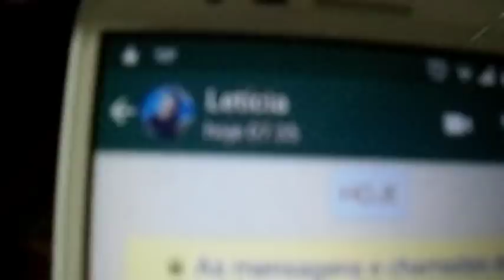TIVE UMA SURPRESA